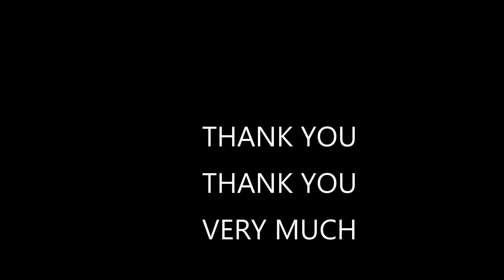HOWIE ATHERTON PROMO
Take a trip back in time      Elvis may be gone but not forgotten when you see Howie perform some of the greatest hits from Elvis
produced by digalook